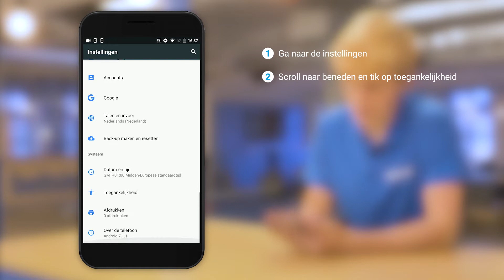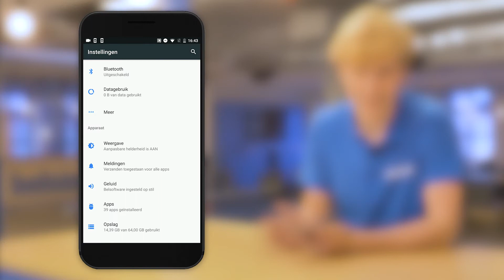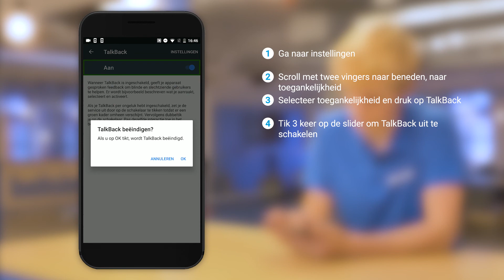Tips & Tricks - Android: TalkBack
TalkBack is een hulpfunctie van Google die gebruikt kan worden wanneer je bijvoorbeeld slechtziend bent of om een andere reden niet naar je scherm kunt kijken. Het verandert de manier waarop je je toestel gebruikt volledig. In deze video leggen we je uit hoe je TalkBack kunt aanzetten, kunt gebruiken en hoe je TalkBack uitschakelt